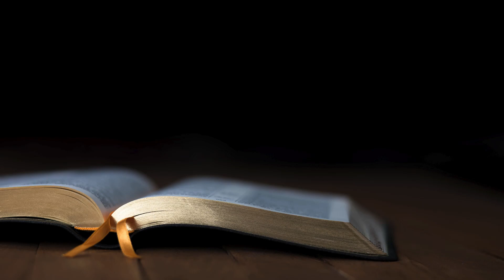Not Based on Emotions